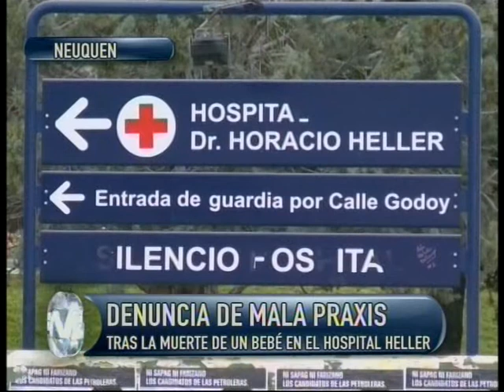DENUNCIA MALA PRAXIS HOSPITAL HELLER-ABUELO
Una familia de Neuquén capital esta denunciando mala praxis en el hospital Heller, ya que su bebe nació muerto.
A la joven madre le extendieron la fecha de parto, se le extrajo una muela colocándole anestesia fue así que comenzó con las complicaciones.
Anibal Alfaro, el abuelo del bebe fallecido relató lo ocurrido